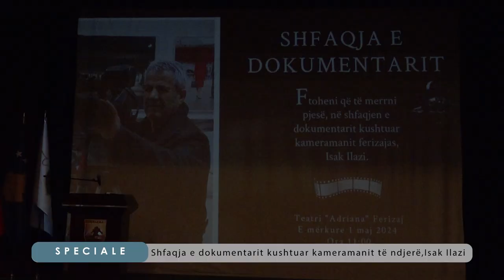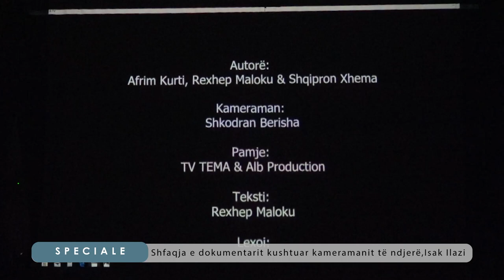Shfaqja e dokumentarit kushtuar kameramanit të ndjerë, Isak Ilazi